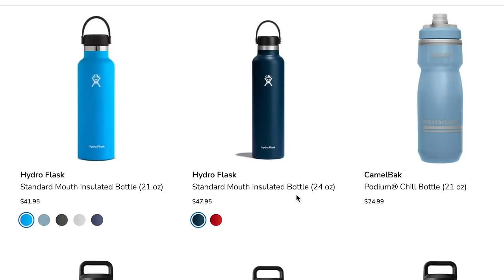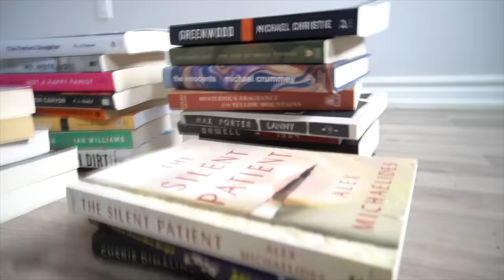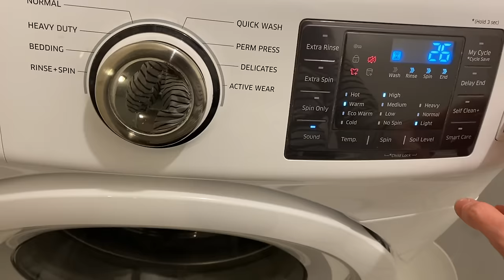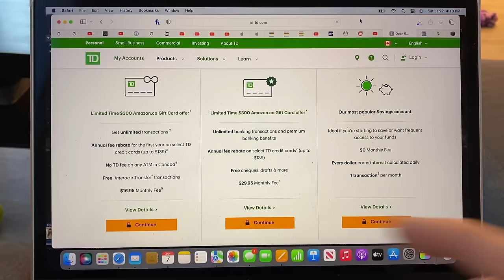20 More Things I Don't Buy or Pay For in 2023 (Minimalism, Saving Money, Frugal Living)